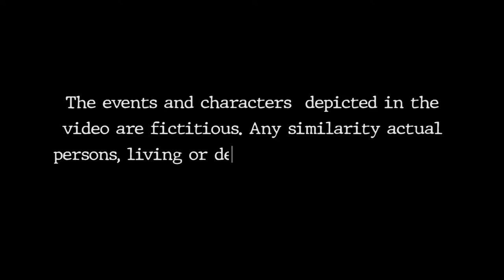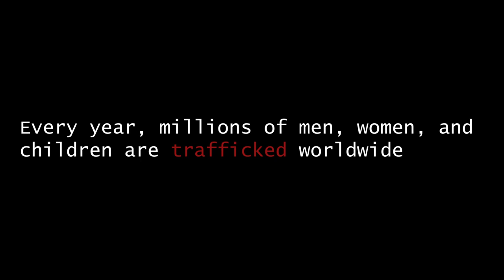HUMAN TRAFFICKING - GE3 EXAM (GROUP 2)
Group 2

Bugoy,  Claire Joseph
Cambaya, Ricric
Caspillo, Ben
Rogelyn, Cautivo
Carmelotes, Smilyn
Dalagan, Cherie Mae
Villareal, Missy

Edited by: Claire Joseph Bugoy